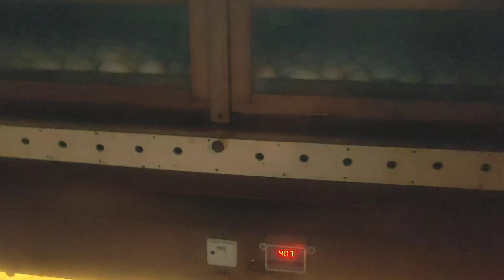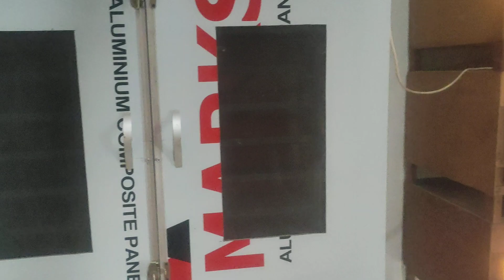Penetasan DOD Bebek Pedaging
Ternak bebek Pedaging

Ternak Bebek Pedaging Hibrida khusus Pemula / Cara Ternak Bebek Pedaging supaya UNTUNG bukan BUNTUNG

Special Hybrid Broiler Ducks for Beginners / How to Live Duck Broilers so that they are PROFIT not FATIGED

Ternak ayam dan Ternak Bebek, Semoga menjadi Motivasi Tersendiri.
Bukan untuk pamer Kawan...
salam satu Hobby dari Lamongan

Tips bagi para pemula peternak bebek Pedaging ,bebek hibrida supaya Hasil maksimal

cara membuat Obat Herbal untuk segala Ternak ...Dijamin Makjlebbb

Tips for beginners, broiler duck breeders, hybrid ducks for maximum results

Cara Ternak Bebek Pedaging 40 Hari Panen (Peking dan Hibrida)

How to Livestock Ducks 40 Days of Harvest (Peking and Hybrids)

Ternak Bebek Pedaging sistem Estafet
Budidaya penggemukan bebek pedaging memiliki potensi yang sangat besar untuk bisnis, karena permintaan akan daging unggas jenis ini terus meningkat dan juga tergolong sangat besar. Dengan menggunakan pola peternakan organik diharapkan membantu dalam peningkatan produk ternak yang lebih sehat dan menguntungkan.

Sebelum memulai beternak bebek pedaging sebaiknya mempelajari beberapa teknik dasar penggemukan adalah sangat penting !, Faktor sukses dan tidaknya dalam budidaya bebek sangat bergantung dari teknis yang dikuasai. Langkah atau cara awal budidaya bebek yang harus di perhatikan adalah sebagai berikut:

* Pemilihan bibit yang baik ( Bibit Unggul)
* Komposisi pakan yang seimbang
* Sistem kandang yang nyaman bagi ternak
* Pengendalian penyakit unggas
* Penanganan pasca panen

Takaran Pakan Untuk DOD BEBEK PEDAGING per 💯 ekor.

1-14 hari full Pour 50 kg(1 sak)
15-21 hari 3,5 kg pagi + 3,5 kg Sore
22-28 hari 5 kg pagi + 5 kg Sore
29-35 hari 6 kg pagi + 6 kg Sore
36-42 hari 7 kg pagi + 7 kg Sore

NB; UNTUK USIA 15-42 HARI atau sampai Panen pakan yang kita Gunakan sudah CAMPURAN seperti di Video.

Untuk Informasi Pembelian DOD Rumahan, Kwalitas Pabrikan, Untuk Kandang yang mau di Review dan Promosi. @Mr Bowo Channel

TERIMA KASIH